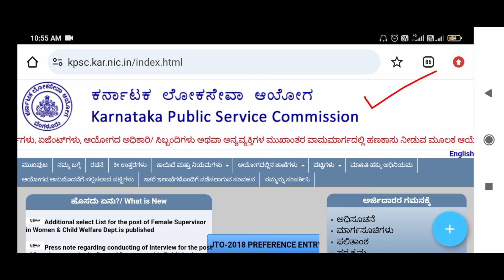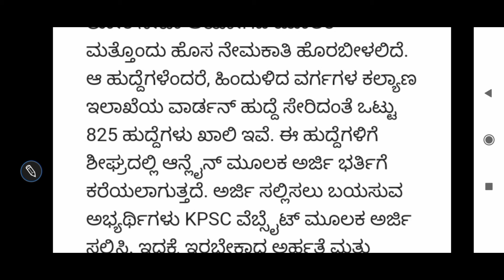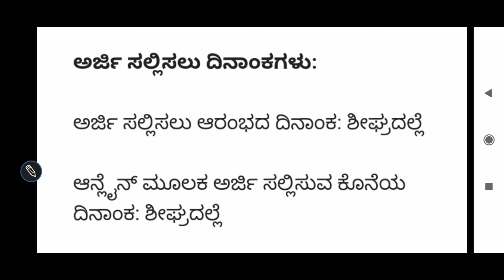Kpsc wardan jobs |Karnataka government jobs |Karnataka jobs 2024